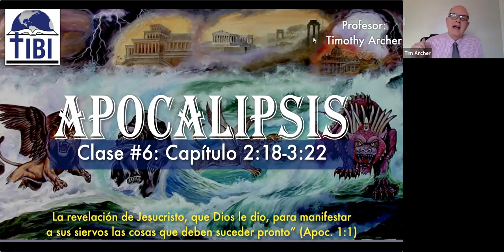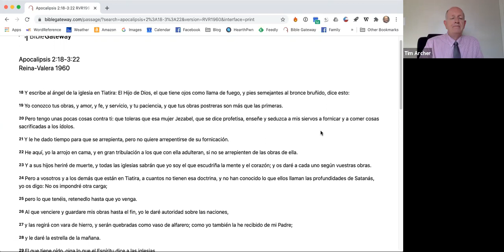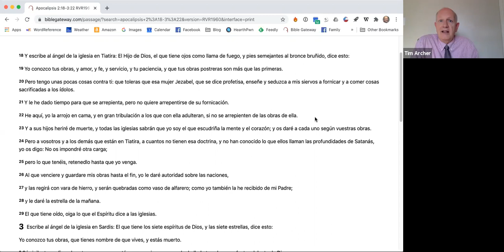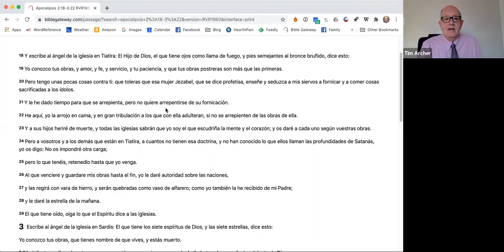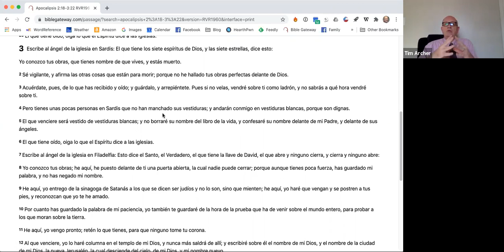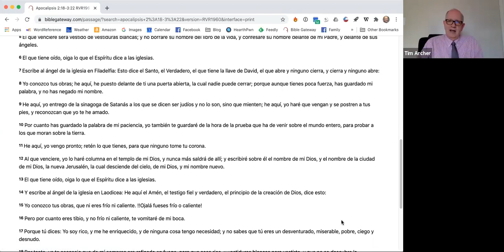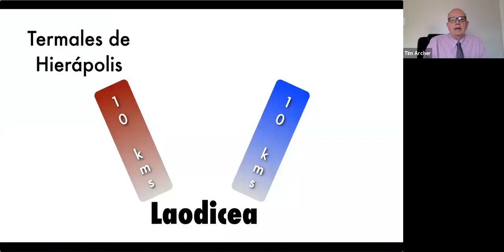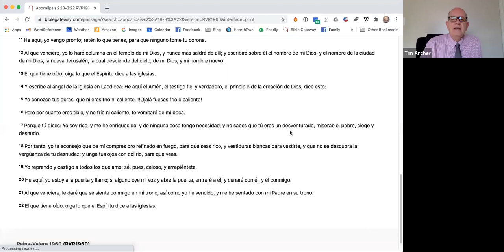211 CURSO "APOCALIPSIS" VIDEO 6 /14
Curso sobre el libro titulado "Apocalipsis", el último de la Biblia, dictado por el Profesor Timothy Archer.